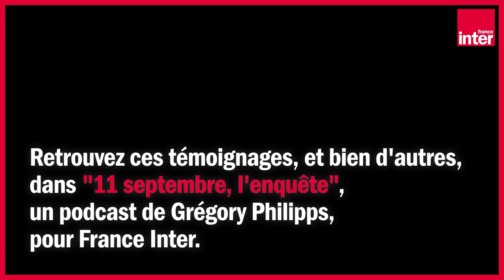11 septembre, l'enquête de Gregory Philipps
Les Etats-Unis et le monde commémorent cette année le 20e anniversaire des attentats du 11 septembre. Grégory Philipps raconte ces jours qui ont fait vaciller l’Amérique et entraîné 20 ans de guerre en Afghanistan, à travers les récits exceptionnels de témoins directs parmi lesquels une ancienne agent de la CIA, John Brennan (ancien directeur de la CIA et ancien conseiller d'Obama à la sécurité intérieure, deux rescapés du World Trade Center, le Navy seal qui a abattu Ben Laden, Clifford Chanin (Vice-président exécutif des programmes du Mémorial du 11 septembre), ...